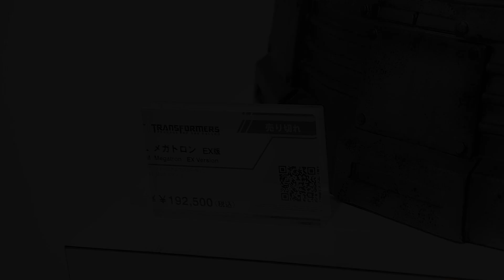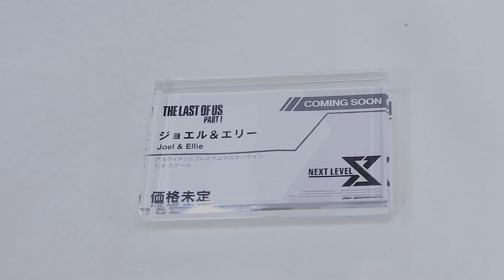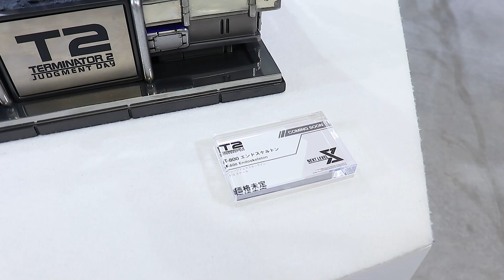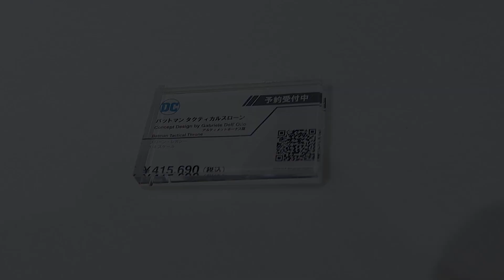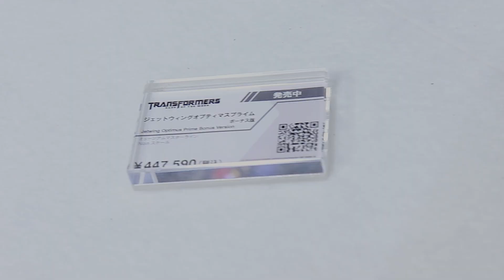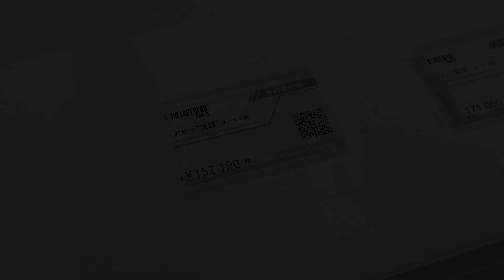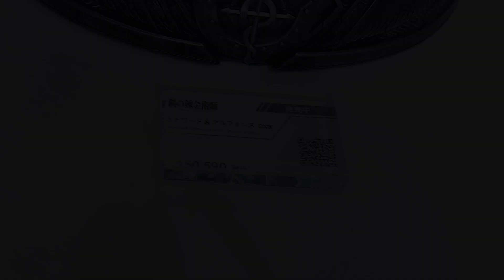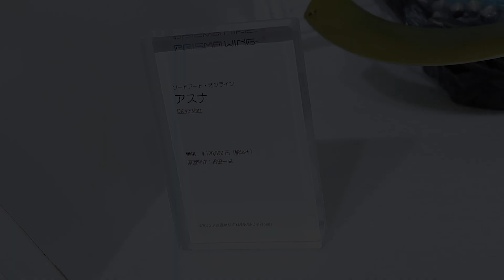【新作展示】プライム1スタジオに行ってきた！！とんでもない新作スタチューやフィギュアをたくさんご紹介！！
【配信】NEXT LEVEL SHOWCASE X PART THREE

ふぉる (こっちが多分メイン）